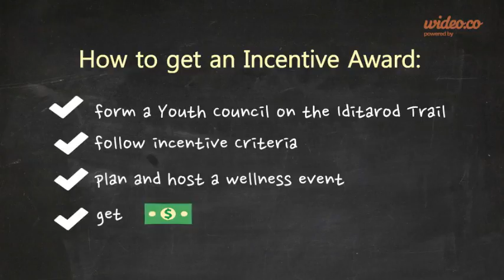Youth Councils ACT on the Iditarod Trail